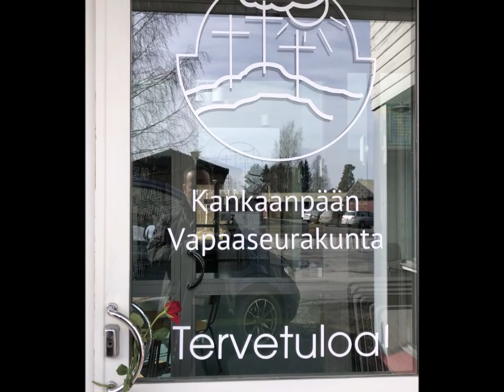"Lapsuus" - Isto Kulmanen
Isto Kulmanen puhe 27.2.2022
"Lapsuus"
Kankaanpään Vapaaseurakunta